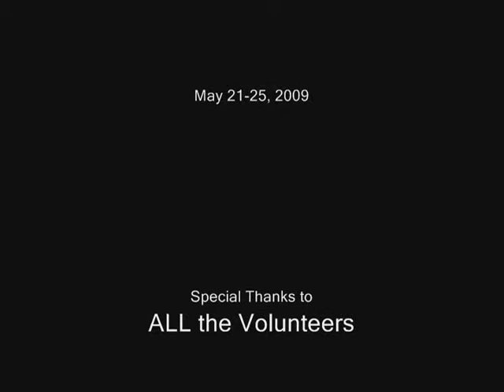Mayfair 2009 "Crazy Heart"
Crazy Heart live at Lakeside May 24, 2009
Great show to a packed house standing room only.
It was as good as being back home in Texas.
This is my Favorite Local Country Band.